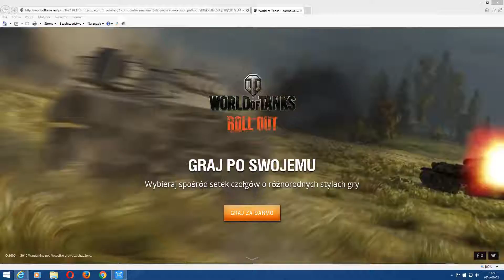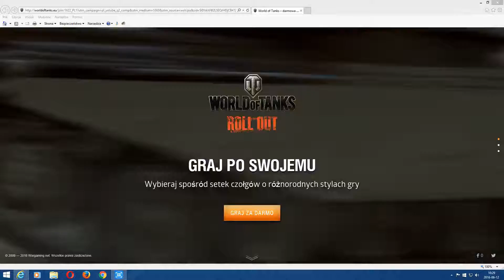World of Ranks ROLL OUT worldoftanks eu